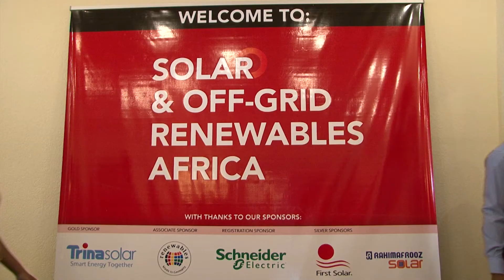PV Tech - East Africa video blog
Solar Media's head of content and PV Tech reporter Ben Willis attended the recent Solar and Off-Grid Renewable Energy Africa Conference in Nairobi. While there he spoke to several key players about the region's positive pv future